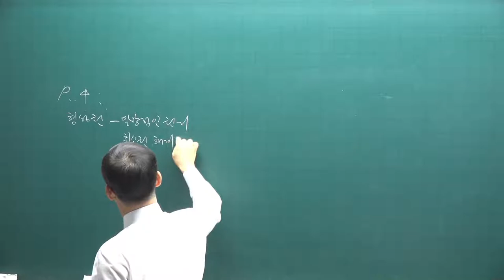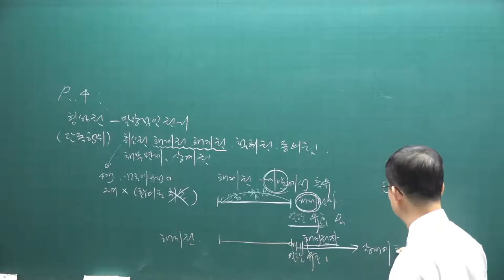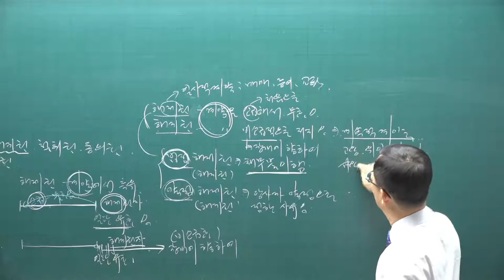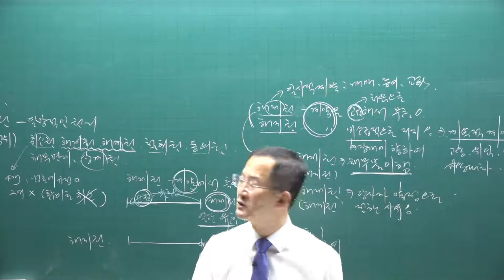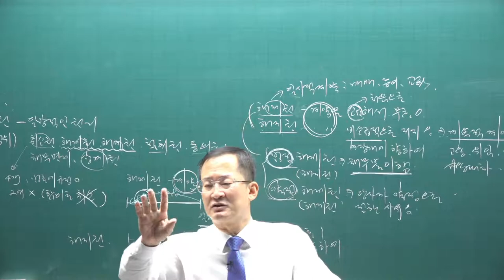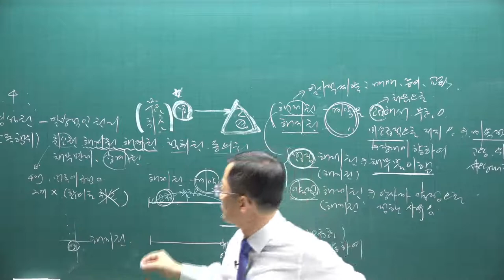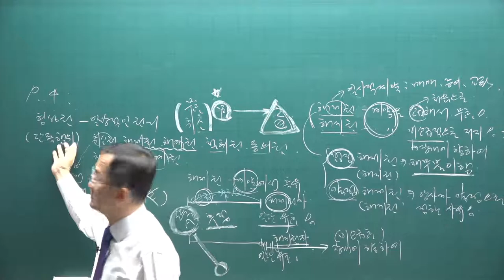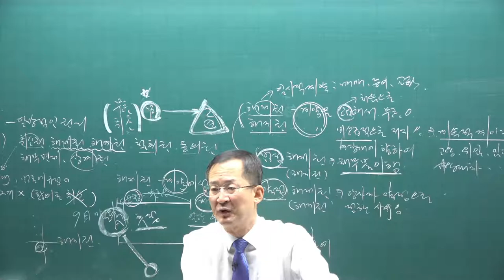[공전무] 2021년 공인중개사 민법 기초입문 11-4